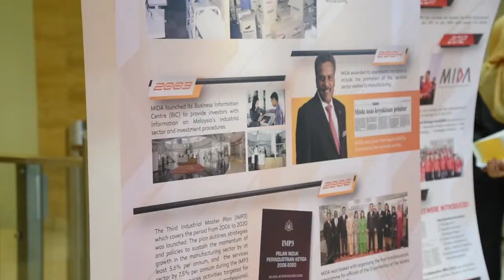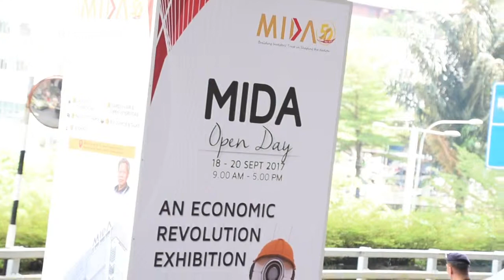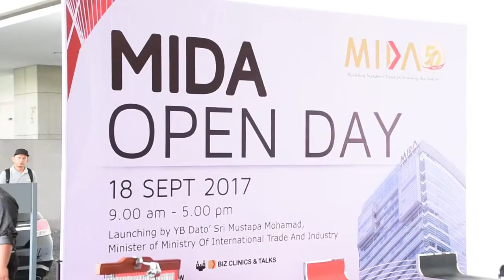Launching of MIDA OPEN DAY 2017